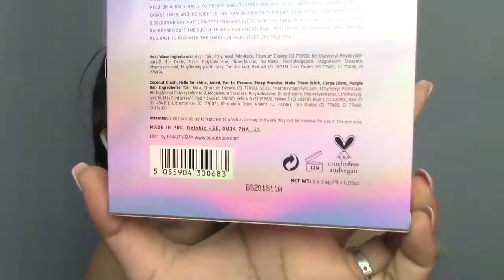BRIGHT MATTE EYN BEAUTY BAY LOOK + RESEÑA